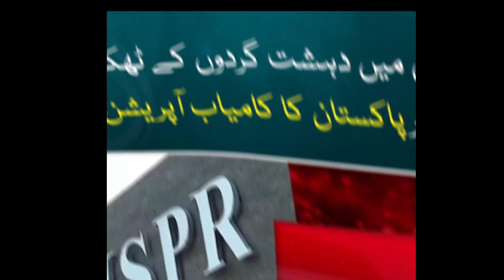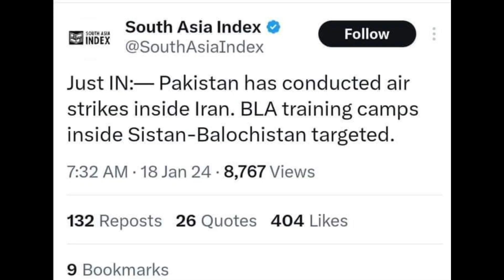Iran Clash: Unmasking Global Impact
Iran-Pakistan Clash
اکستان نے بلوچستان پر حملے کے جواب میں آپریشن مرگ بر ، سرمچار  کے ذریعے ایران کو بھرپور جواب دے دیا۔
پاکستان نے صبح کے وقت ایران کے صوبے سیستان میں دہشتگردوں کی مخصوص پناہ گاہوں کو نشانا بنایا۔ جس کے نتیجے میں متعدد دہشتگرد مارے گئے۔ چین کی جانب سے کشیدگی میآ ثالثی کی پیشکش کی گئی ہے۔

{🌟 The Great History of Cricket Birth 🌟}

Entertainment Shorts For my Fellows

your daily visit and support is oxygen for my channel don't Let it died keep support and visit also share for my best

COAS
DG ISPR
ISPR
Pakistan Army
Pakistan Zindabad
Pakistan Asif Ghafoor
Pakistan
Pakistan Zindabad
Pakistan Army Best
General Qamar Javed Bajwa
General Bajwa
Pakistan World Best Country
1 Million Views
Best Videos
top 10 nuclear power countries in the world nuclear power countries 2021
10 nuclear power countries
10 nuclear bomb
10 nuclear countries
top 10 nuclear power countries 2021
top 10 nuclear bombs
top 10 nuclear power 2021
nuclear power countries 2020
prashant dhawan
prashant dhawan world affairs
world affairs
current affairs
current affairs today
unacademy
upsc
upsc current affairs
global firepower 2023
global firepower index 2023
world firepower index 2023
most powerful militaries in the world
most powerful militaries in the world 2023 military ranking 2023
indian military
global firepower
global firepower index
powerful militaries in the world
top militaries in the world
best military
military ranking
zemtv
chernoby
chernoby
disaster
chernobyl documentary
chernobyl nuclear power plant
chernobyl hbo
hbo chernobyl
chernobyl explosion
chernobyl 2019
chernobyl series
chernobyl exclusion zone
chernobyl diaries
pripyat chernobyl
exploring chernobyl
chernobyl scene
chernobyl miners
chernobyl nuclear disaster
reactor 4 chernobyl
chernobyl miniseries
chernobyl true
chernobyl facts
chernobyl review
chernobyl reactor 4
chernobyl accident
ISPR
Pakistan Inter Services Public Relations
ISPR Songs
Patriotic Songs
ISPR Documentaries
ISPR Short Film
ISPR Drama
Pakistan Armed Forces
Pakistan
Army
Navy
Air Force
Pak Army
Peace
Love Pakistan
Pakistan security
Pakistan border guards
Line of control
fauji
sipahi
alpha bravo charlie
Pak fauj
pakistan day
defense day
23rd march
6th sept
national songs

Social Media Links pls follow and appreciate us to create more..